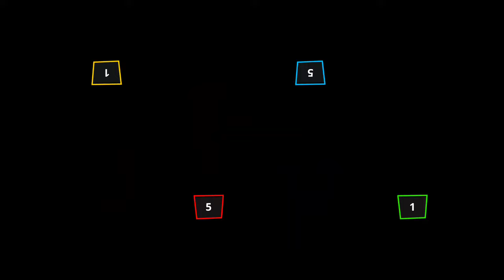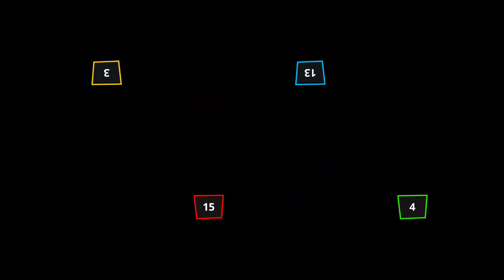Stickman Funny Mini games - Stickman Party 1 2 3 4 Player gameplay Android iOS 2024